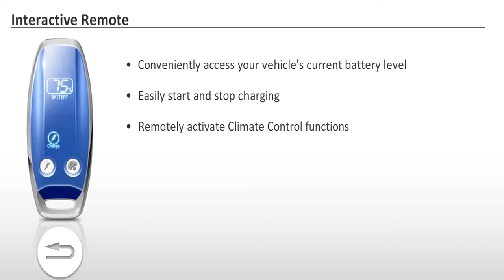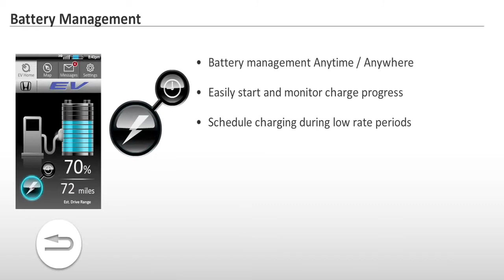Honda Fit EV Connectivity